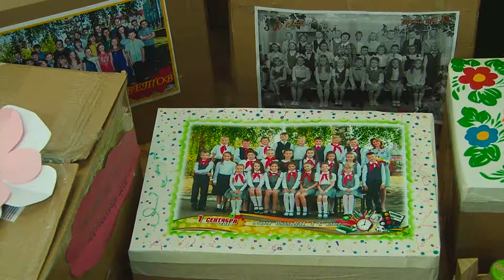Вручение подарков в рамках акции "Дети вместо цветов".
Завершилась акция "Дети вместо цветов". Вырученные средства пошли на канцтовары и школьные принадлежности. И первые адресаты уже получили свои подарки